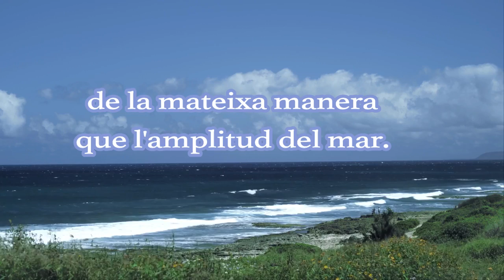La misericordia de Déu ( Gail Smith)